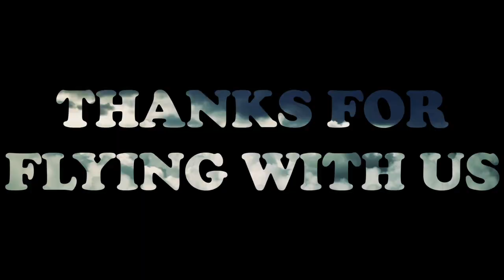Corner Gas - Pilots Watching Pilots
Episode 50 of Pilots Watching Pilots. This is the show where we watch the Pilot episodes of TV shows and discuss them while drinking and tell you whether or not they are worth a watch.

Corner Gas is available to watch free on IMDBtv.